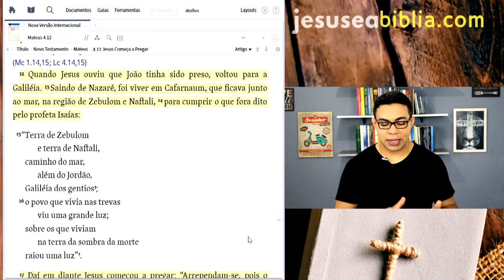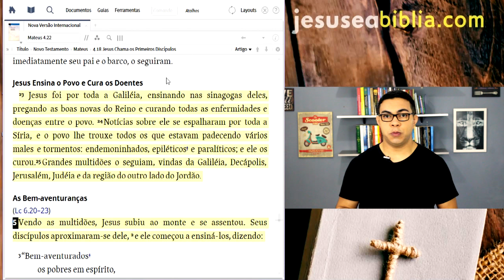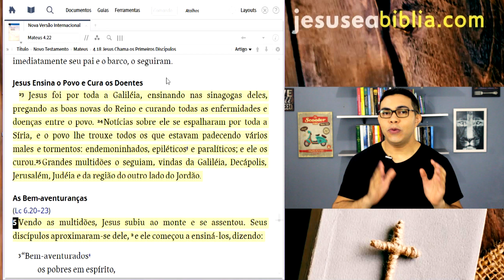Mateus 4 Estudo: DIFICULDADES São IMPORTANTES (Bíblia Explicada)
Mateus 4 nos apresenta algo que pode chocar a muitos: O Deus que nos envia para a prova. Obviamente, seu desejo é que sejamos aprovados e fortalecidos. Aqui, vemos que para crescer é preciso ser desafiado.